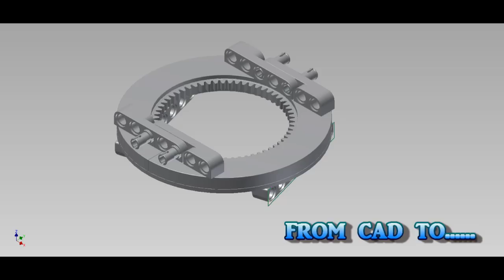custom turntable for lego technic